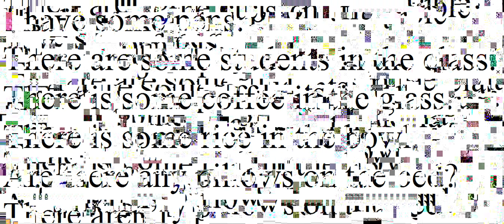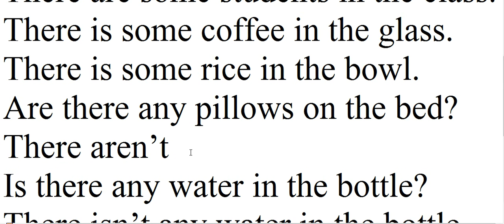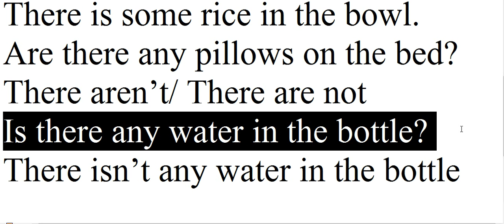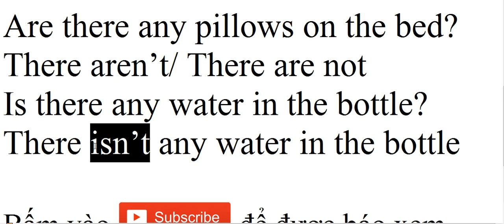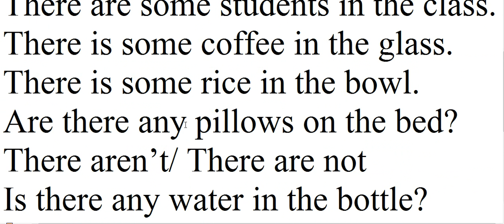Học Tiếng Anh - Some And Any